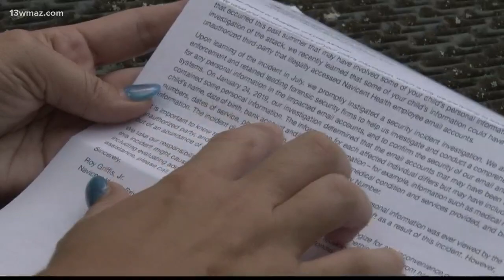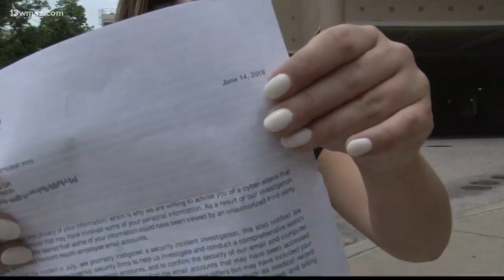Navicent Health patients get letters about data breach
More Central Georgians are receiving letters from Navicent Health which say their personal information may have been compromised in a cyber attack. More letters have been sent out lately, and one mom is concerned her children's information could be used against them.

13WMAZ News is the #1 station for news and weather in the Central Georgia area, serving people in Dublin, Macon, Milledgeville and Warner Robins.